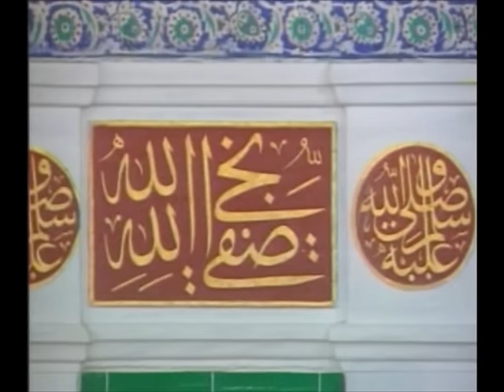ALİ ERCAN - DOYAMADIM MUHAMMEDE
ERCAN KASETÇİLİK